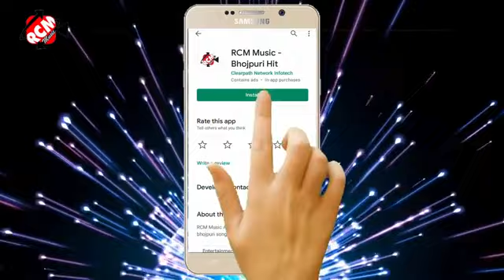new bhojpuri song awdhesh premi yadav rang dalwala Pyar ke Paar qawwali 2021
awdhesh premi yadav new bhojpuri song rang dalva Le piya ki farak wali Holi song 2021